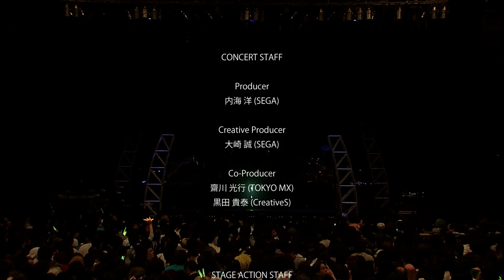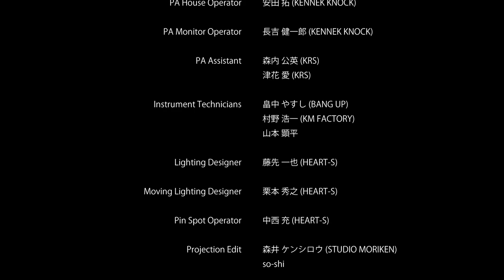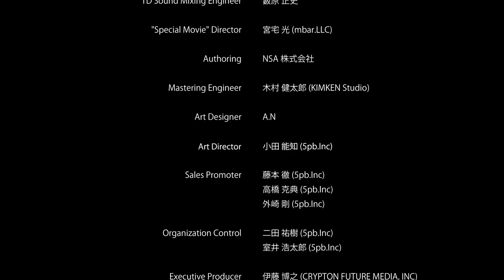【初音ミク】ミクの日感謝祭 39's Giving Day / Miku no Hi Kanshasai 39's Giving Day 2010 [1080P 60fps]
Event title
"ミクの日感謝祭39's Giving Day"
Romaji: Miku no Hi Kanshasai 39's Giving Day
English: Miku's Thanksgiving Festival; 39's Giving Day

Featuring
Hatsune Miku, Megurine Luka, Kagamine Rin, and Kagamine Len
MEIKO (cameo)

Description
On March 9, 2010, Miku's first solo live performance titled "Miku no Hi Kanshasai 39's Giving Day" was opened at Zepp Tokyo in Odaiba, Tokyo. The concert was performed as part of promotions for Sega's Hatsune Miku -Project DIVA- 2nd video game in March 2010.

Concert date: March 9, 2010
Location: Zepp Tokyo, Odaiba, Tokyo, Japan
Entry fee: 7090 ¥
Playlist №: 38 initially, 2 encore, and 4 uncounted guest performances
Company: Crypton Future Media, SEGA
Associations: piapro
Band Members: The 39's
Orita Shin (Drums)
Abe Jun (Keyboard)
Tanaka Shingo (Bass)
Kuroda Akitoshi (Guitar)
The official Hatsune Miku YouTube channel uploaded partial video footage of the performances on December 15, 2011, and again on June 10, 2013.